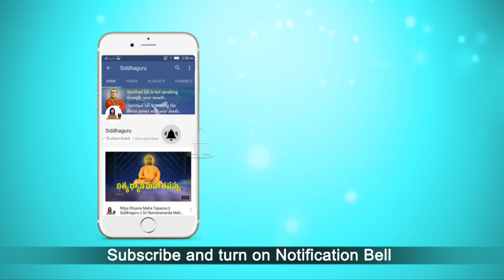Want to get Grace of Guru? Watch this || Part - 102 || Shatabdi speeches || Upasani Baba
Siddhaguru's exposition on the life of Sri Upasani Baba, as part of Shatabdi Aaradhana guru mahaseva...

How Shirdi Sai Baba took responsibility of Upasani and protected him from the bad deeds of devotees in Shirdi is explained by Siddhaguru in this Video and  Siddhaguru also explained how a devotee should behave in the presence of a Living Guru to get success in the Spiritual life...

Watch this video and know the interesting facts of spirituality and Spiritual life of Upasani Baba and Radha Krishnamai.